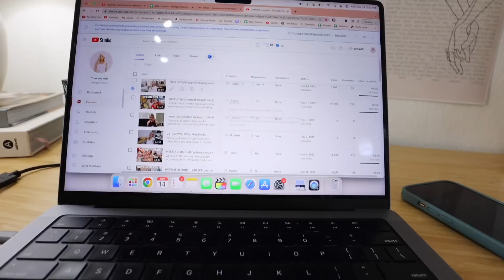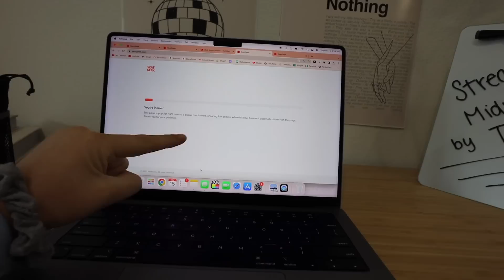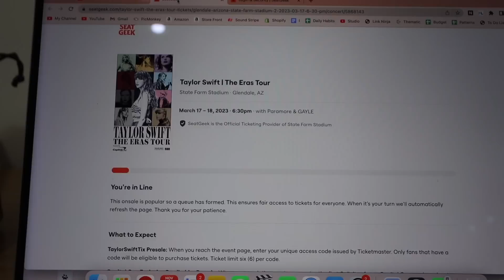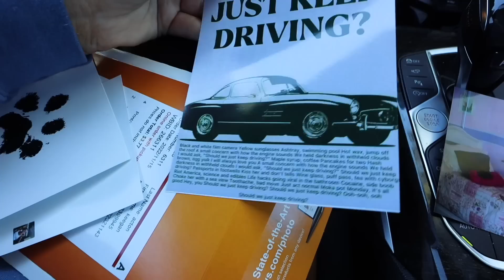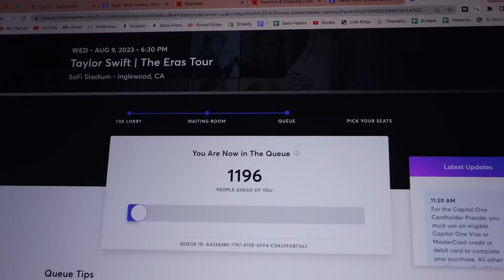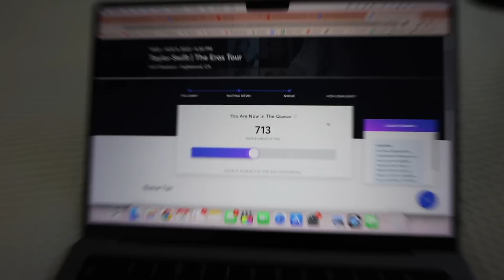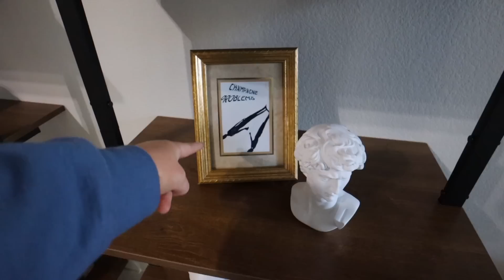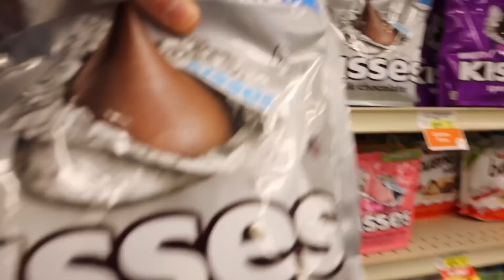WEEKLY VLOG: taylor swift concert tickets, 5-minute makeup routine, target haul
it ends with us
it starts with us
light bulbs
space heater